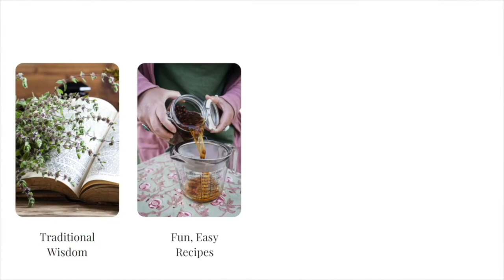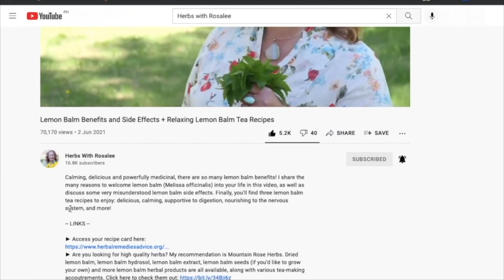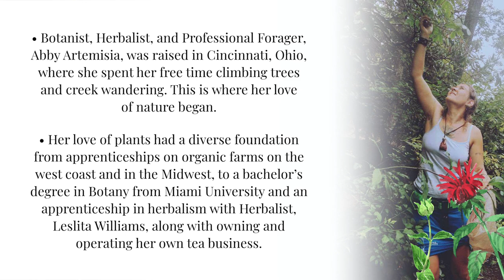Benefits of Bee Balm with Abby Artemisia + Bee Balm Salt Recipe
I was literally jumping up and down for joy when Abby shared that she was choosing bee balm (Monarda didyma) for this episode because this is such a fun plant. More than that, though, bee balm is powerfully medicinal, can be used for seasoning food (more on this later), and it’s great for pollinators.

By the end of this episode, you’ll know:

► Multiple ways to work with bee balm medicinally (it’s great for colds and flu, among other things!)

► What bee balm teaches us about balancing community with personal space

► Tips for growing bee balm yourself

► Why it’s important to incorporate community into the practice of herbalism

You’ll also receive instant FREE access to a recipe card for Abby’s Wild Oregano (Bee Balm) Salt. Not only is this recipe easy to make and medicinal, it’s also delicious! Abby shares that she uses it to season anything where you’d want oregano and salt: eggs, popcorn, and mushrooms are just a few ideas to get you started.

CAUTION: Bee balm is an emmenagogue and should not be taken during pregnancy.

Here is one of my favorite takeaways from our conversation:

“Bee balm always grows in community. When I see it in the wild, I never see it growing alone.” (32:22)

Botanist, Herbalist, and Professional Forager, Abby Artemisia, was raised in Cincinnati, Ohio, where she spent her free time climbing trees and creek wandering. This is where her love of nature began. Her love of plants had a diverse foundation from apprenticeships on organic farms on the west coast and in the Midwest, to a bachelor’s degree in Botany from Miami University and an apprenticeship in herbalism with Herbalist, Leslita Williams, along with owning and operating her own tea business.

After visiting Pisgah National Forest, she fell in love with the biodiversity of the southeast. Abby then founded the WANDER School, the Wild Artemisia Nature Discovery, Empowerment, and Reconnection School. Through the school, Abby offers the Wildcrafted Herb School Program, customizable workshops, and botanical property surveys. The WANDER School became a nonprofit in 2020 to provide botanical education, herbs, and herbal medicine to underserved communities, and practice Acknowledgement and Reciprocity for Traditional Ecological Knowledge. Abby is also the author of the Herbal Handbook for Homesteaders and The Wild Foraged Life Cookbook, along with the host of the podcast Wander, Forage, & Wildcraft.

Abby is currently working on Botany Breakdown: A Virtual Course for Botanists & Foragers to create the confidence to safely harvest the wild food and herbs that grow around us every day.

I love that Abby shared information, not only from her personal experiences, but also from traditional acknowledged sources. I’m so happy to share our conversation with you today!

-- LINKS --

► Are you looking for high quality herbs? My recommendation is Mountain Rose Herbs.

I’m a huge fan of Mountain Rose Herbs and will often share referral links to buy herbs or herbal supplies at their online herbal apothecary.By using the above affiliate link, you help support this channel. Thanks!If you’re looking for local places to buy herbs, check out my listing of herb farms in the U.S. and Canada.

-- TIMESTAMPS --

01:17 - Introduction to Abby Artemisia

03:35 - Abby’s multi-faceted path to working with plants

11:33 - Introduction to bee balm

12:53 - Why Abby chose bee balm for this episode

14:38 - Antimicrobial properties of thymol in bee balm

20:33 - Why Abby doesn’t concentrate on any one phytochemical

24:32 - Wild Oregano (Bee Balm) Salt recipe

28:20 - Growing bee balm in your garden

37:07 - Abby’s current projects

45:00 - Where does our herbal knowledge come from – and how can we show appreciation?